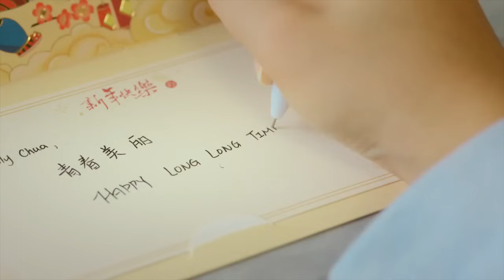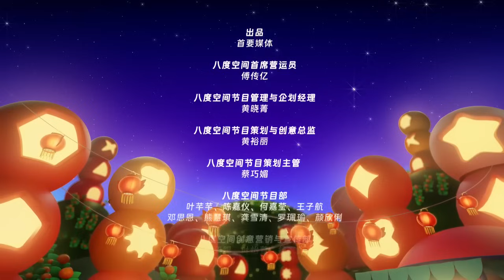Happy Long Long Time CNY 2024 (Official MV)